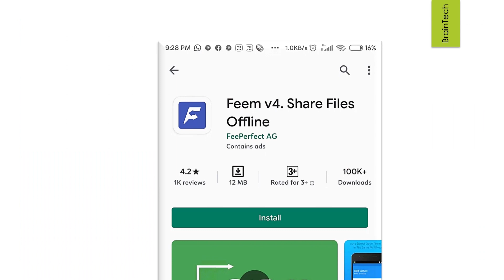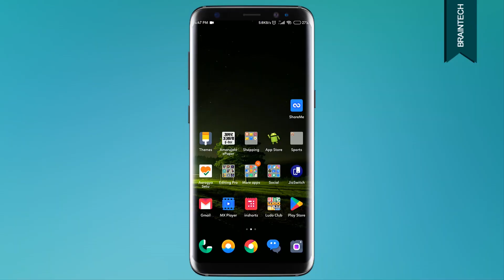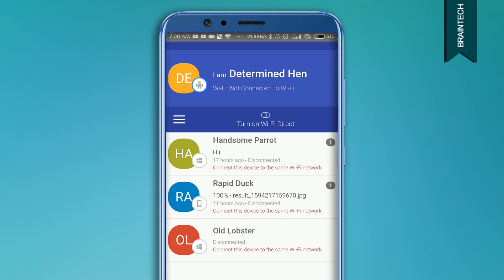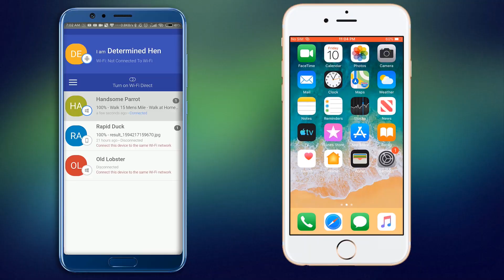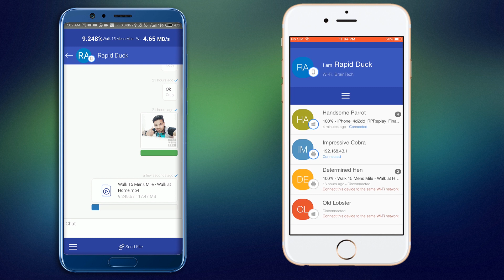Mobile to PC & PC to Mobile FREE File Sharing App ( Android & iOS ) बस यही काफी है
Best PC SHAREit Alternative App | Share Everything | For Android, iPhone, Windows, Linux

✅MY GEAR:✅
➤💻Laptop For Editing
➤🟩Green Screen

✅For Heavy Studio Light Setup:✅
➤💡Grid Umbrella Softbox

राधे~राधे